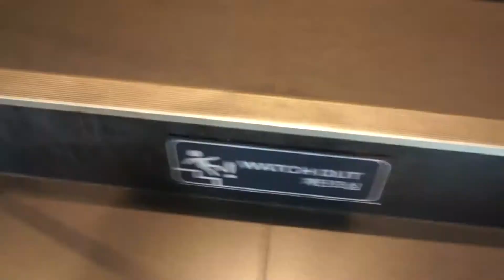충격적인 11중 추돌사고에서 빠져나온 썰.. 너무 짧은 브이로그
11중 추돌사고에서 빠져나온 썰은 빨리감기처리
너무 바빴던 3일간의 휴가 3분 분량의 초스피드 편집으로 마무리